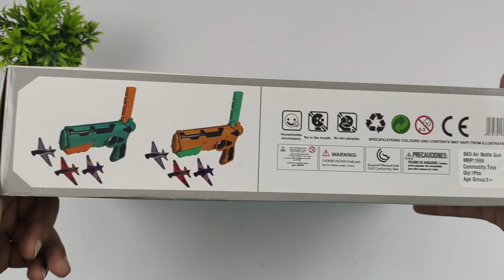Flying Airplane Launcher Gun Unboxing and Testing | Unboxing Zone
This Airplane Launcher toy s combine shooting toy gun with airplane toy. This airplane gun toy can shoot gliders range from 10-26 FT, which is a enough range for play indoor or outdoor. Made of premium EVA and ABS material